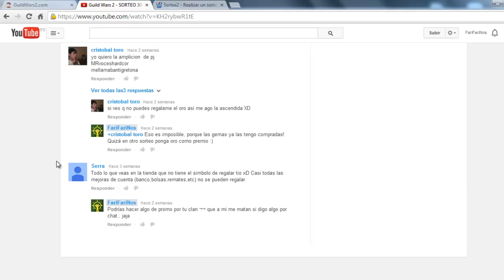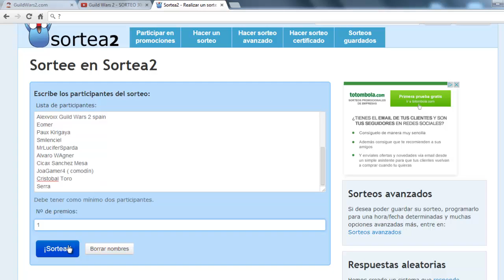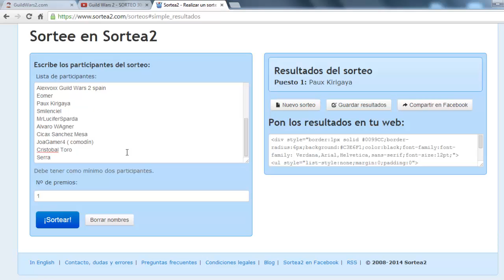¡¡¡Resultado Sorteo 600 gemas - Guild Wars 2!!!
Día a día vamos creciendo y ello provoca que tenga mas ganas de subir contenido y de que a su vez el contenido sea más dinámico e interactivo, así que os tengo que dar las gracias por todo.

Si queréis ganar premios muy suculentos tales como ps4, XboxOne, teles de 32'' o RiotPoints regístrate através de este a esta página de apuestas (no necesario ningún dato bancario), apuesta en tu deporte favorito y a ganar!

¡Vosotros hacéis este canal grande!

Si os gusta el vídeo, no dudéis en comentar, en dejar Like, favoritos o incluso compartir!